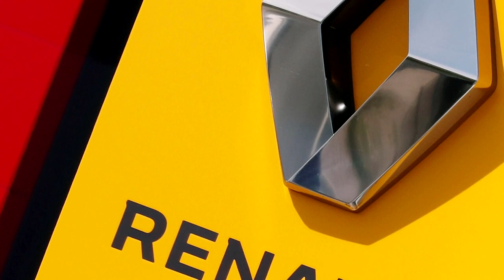Renault, China's Geely exploring hybrid car venture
French carmaker Renault is eyeing a return to China, the world's largest car market, by forming a hybrid vehicle joint venture with Geely